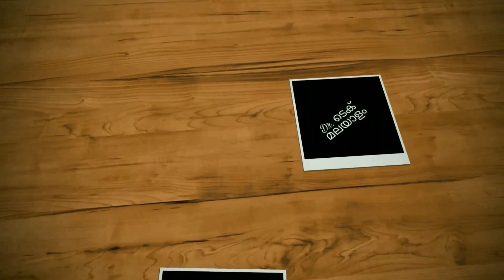Huawei Enjoy Z 5G Spec Review Features Specification Price Launch Date In India | Malayalam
huawei enjoy z 5g comes with 6.57" full hd+ display, water drop notch, mediatek dimensity 800 processor, 6/8 gb ram, 64 /128 gb internal, 5g support, 48+8+2 mp rear triple camera, 16 mp selfie camera, 4000 mah battery with 22.5 w fast charging support. lets check huawei enjoy z 5g spec review features specification price launch date in india in malayalam.